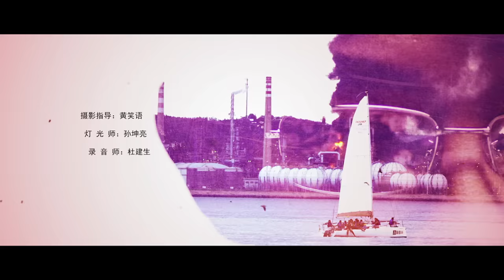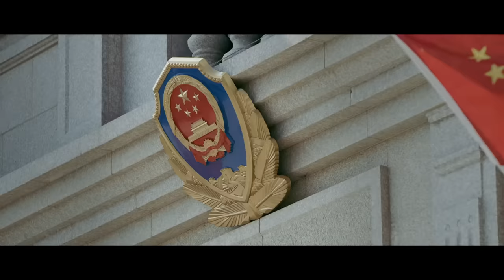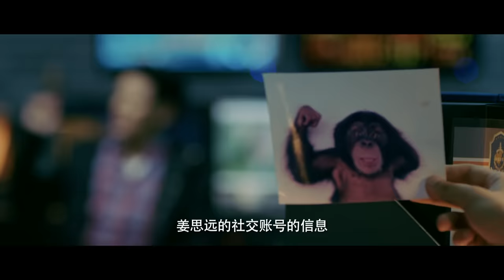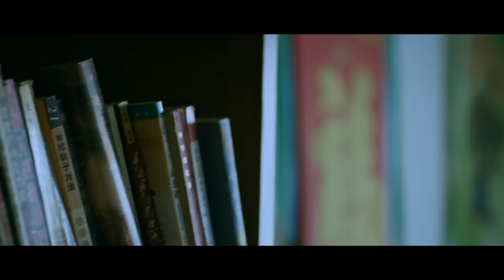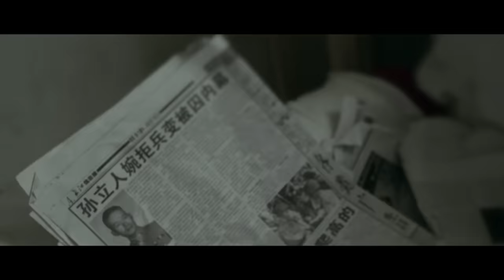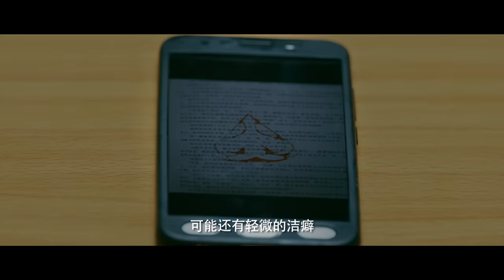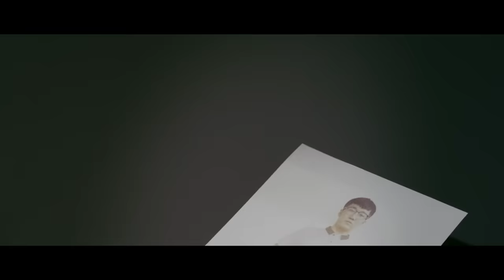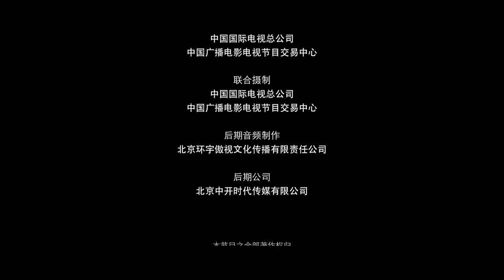【雪迷宫 人心如魔】【ENG SUB】【独播】《罪案心理小组X》第1集 两起命案死无全尸 神秘人物惊现酒吧 | China Zone剧乐部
【剧情简介】该剧改编自作者摸底牌的大热恐怖悬疑小说《诡案追凶》，讲述了宜庆市公安局犯罪心理四人小组，利用犯罪心理和高智商刑侦手段，破获悬案，探寻真相的故事。
主演：张超，米露，李晨浩，王润泽

【悬疑犯罪剧《罪案心理小组X》播放列表】